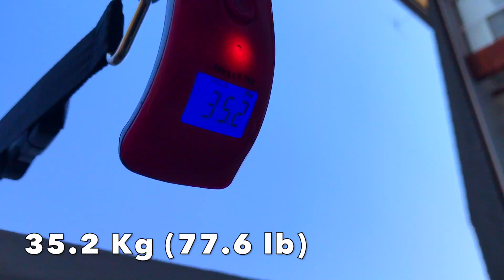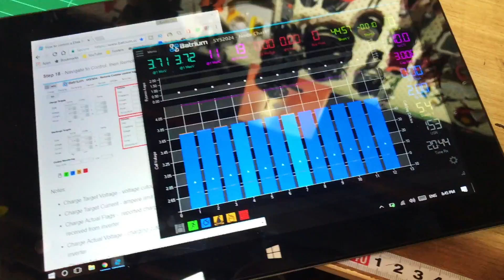42000w 56hp Electric Bike Triple Motor (video#4) 35.2kg 77.6lbs total weight + thermal camera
This is a "little compilation" of some videos I never released showing the total trike weight 35.2kg or 77.6lbs completely functional with batteries (video showing this trike in ACTION ) insane power to weight ratio!!

The "42kw triple motor project" was kinda like "on hold" for months but I'm starting to work on it again. More videos coming soon, a big burnout for sure!!

Triple AstroFlight 3220 Motor System:

Ingredients:
• Motors: 3x air cooled AstroFlight 3220, custom machined cans and billet cooling fans, 3 turn Wye, sensorless with custom 1/2” heavy duty shaft.
• Reduction unit: This is a drive unit with a custom motor plate, extra wide belt, custom motor pulleys, heavy duty idlers, extra large output shaft with keyway and extremely high output freewheel. Use a heavy duty trials bicycle chain (tested by Matt Shumaker at 40hp without problems)
• Controllers: Castle Creations Edge 160HV programmed for EV use and high amp running (280A each x3 = 840A total)
• Throttle: few tricks to connect a 5v Magura throttle to a radio controlled (wireless) motor controller. It also has a "throttle end point", a potentiometer that you can limit the maximum power output by limiting the throttle maximum voltage.
• Shunt, 2x bus bars and 3x 300A DC circuit breakers

SPECS of this system:
• Continuous / Peak Amperage (all 3 motors together) = Peak amperage is 280 per motor (so 840 amps total) for 2 seconds, 690 amps for 15 seconds, and 400 amps continuous.
• System Peak Power (watts / HP) = Peak wattage is 14,000 per motor (42,000 for all three). Divide that by 746 = 56hp
• Torque = Peak torque at each motor shaft is 15 ft pounds. That is each of the three motors. Continuous torque is 5ft pounds per motor. So, you are looking at 235ft pounds at the freewheel. Therefore, if the radio is 3 to 1 from freewheel to the wheel, you are looking at 800 ft pounds of torque at the rear wheel (peak).
• System Continuous Power (watts / HP) = 22hp continuous for the three motor system.
• Motor maximum RPM = 11,300
• Weight of the drive including controllers = around 10.5kg (23 pounds)